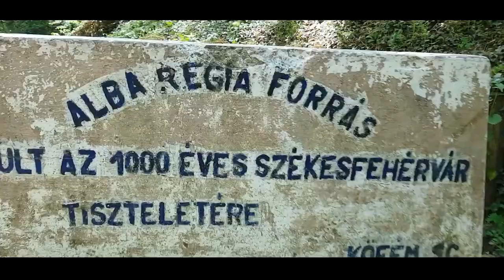Fehérvárcsurgó | Travel Film - Élményvadász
Ez itt az Élményvadász!
A Élményvadász csapata most a Fehérvárcsurgói Károlyi-kilátót látogatta meg. Az útvonal egy rövid kikapcsolódásra tökéletes sétával érhető el. A túra elején egy tó mellett sétálhatunk végig ami remek lehetőséget ad akár egy jó családi bográcsozáshoz is. A továbbiakban egy csodálatos erdőben a patak mellett folytatódik az utunk. A végén egy csodálatos kilátással lehetünk gazdagabbak , a Károlyi-kilátónak köszönhetően.

Ezt a kirándulást csak ajánlani tudom mindenkinek.

SquareTravel
SquareT.